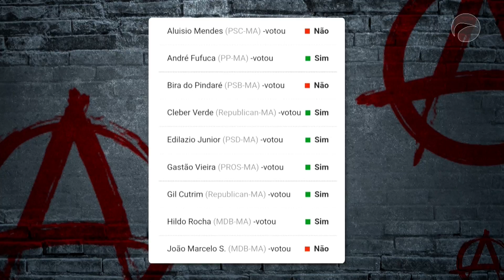Os Analistas 11/03/2022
Acompanhe agora Os Analistas ao vivo pelo youtube. Análises da política local e nacional, sobre os movimentos partidários, eleitorais e as declarações apimentadas dos atores principais. Venha participe, mande seu comentário.